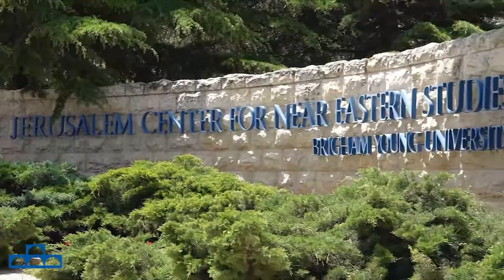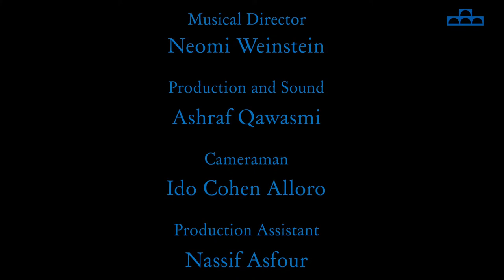Live from Jerusalem - October 10, 2021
Tel Aviv Wind Quintet

Roy Amotz, Flute
 Dmitry Malkin, Oboe
Danny Erdman, Clarinet
Itamar Leshem, Horn
Nadav Cohen, Bassoon
with special guest
 Aviram Reichert, Piano
J. Haydn - Divertimento in B flat (Arr. H. Perry)
Allegro con spirito - Andante quasi Allegretto “Chorale St. Antoni” -
Menuetto - Rondo Allegretto

Uri Rom - Four Chorale Preludes
Arranged from and inspired by J. S. Bach

O Mensch, bewein’ dein’ Sünde groß (BWV 622)
Jesu Leiden, Pein und Tod
Ich ruf’ zu dir, Herr Jesu Christ (BWV 639)
Wachet auf, ruft uns die Stimme (BWV 645)

J. Verdi - String Quartet in E minor (Arr. M. Rechtman)
1. Allegro

P. Calvin - “Kleztet”
Gefilte Fish - Shtetl Procession - Hora & Mazel

G. Gershwin - “Rhapsody in Blue” (Arr. R. Gutschy)